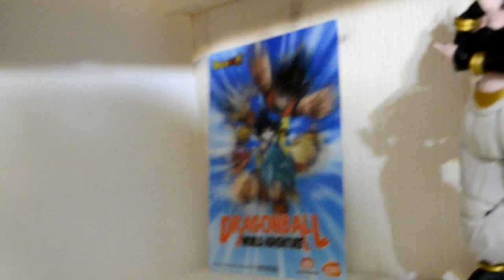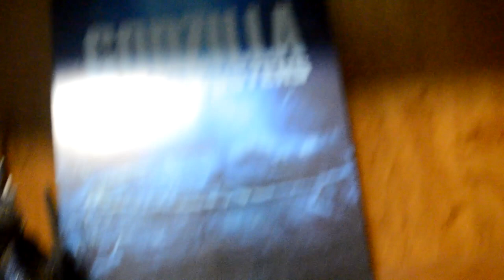Collection Video 9/27/2020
Finally!